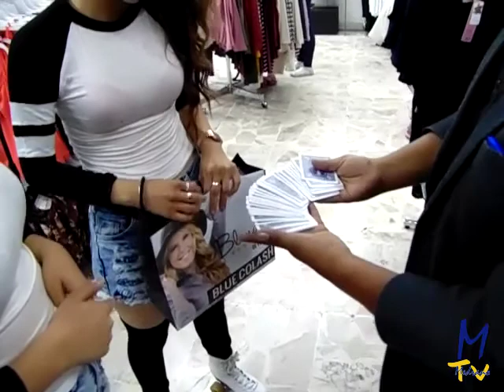Mago Aleks Black en Medrano Zona del Vestir